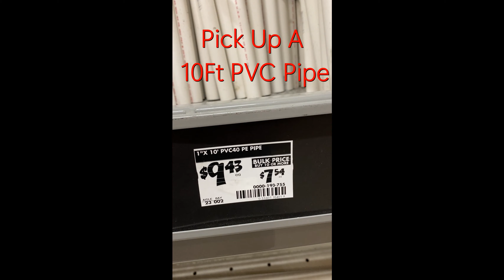How to make a exercising pole or stick.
This Is A New Way To Exercises For Stretching , flexibility , and Range Of Motion . Easy Stretching Exercises With Results and NO PAIN.